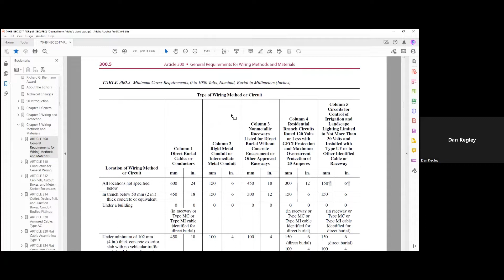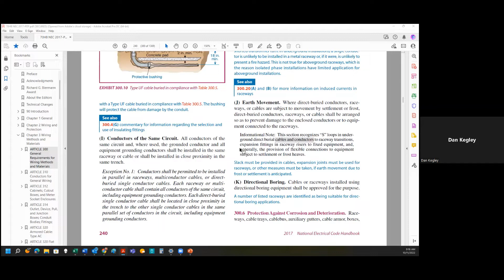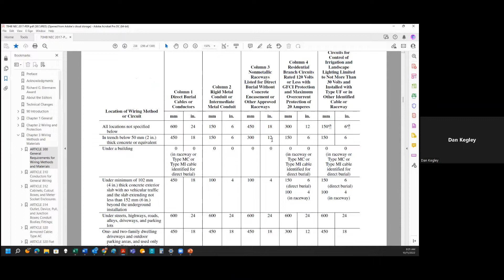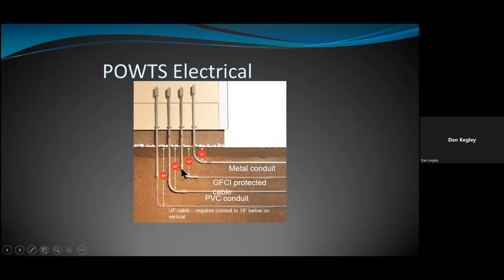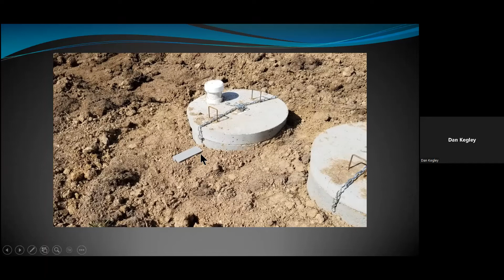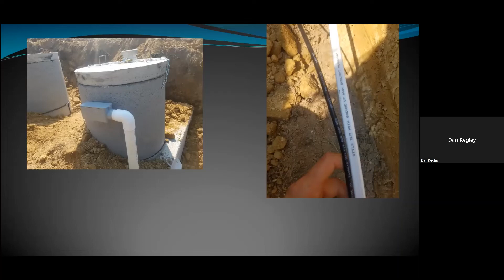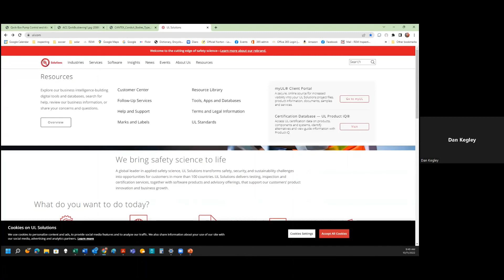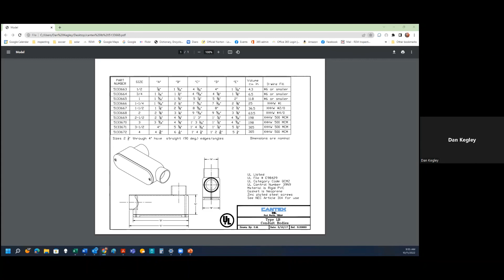POWTS Update Electrical October 2022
Wisconsin Department of Safety and Professional Services